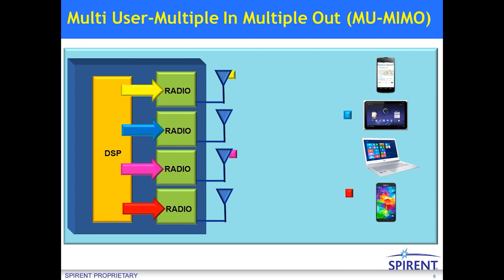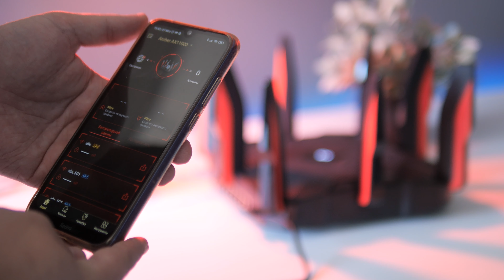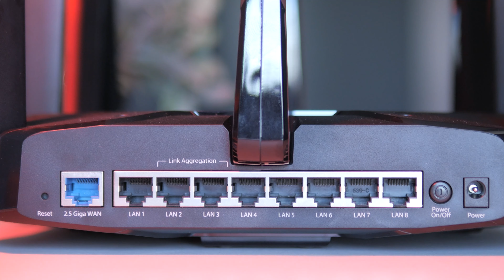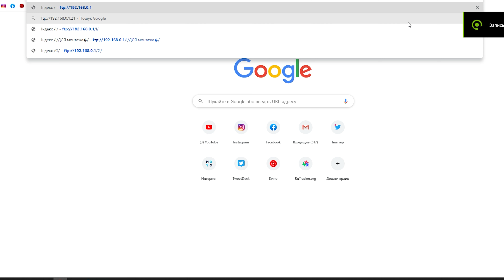Обзор TP-LINK Archer AX11000 | Мощнейший роутер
Рассказываем про мощнейший роутер TP-LINK Archer AX11000. Про все фишки и преимущества смотри в новом видео.